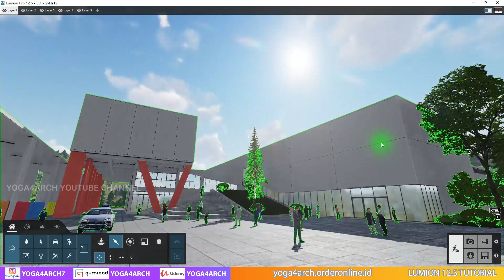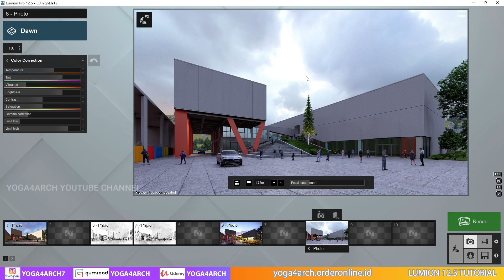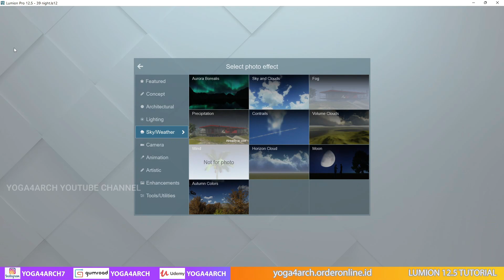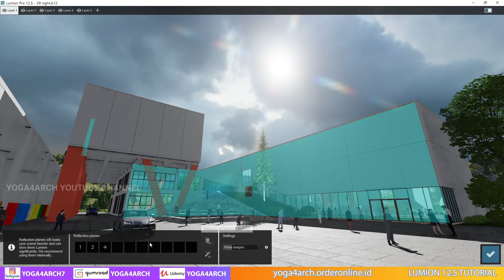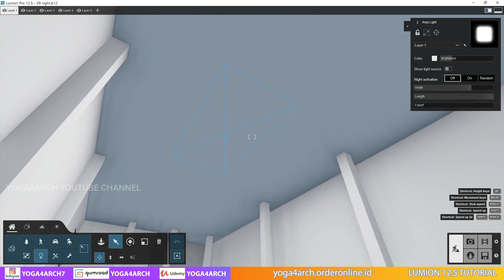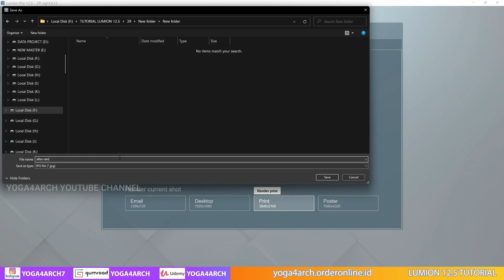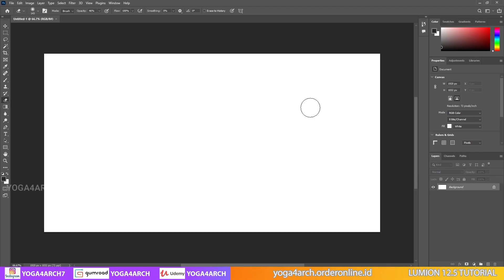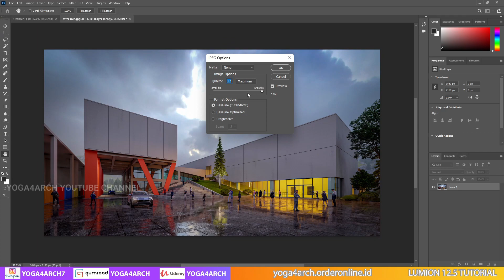LUMION 12.5 RENDERING TUTORIAL #12 AFTER RAIN EFFECT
Regards
Yoga Binhrar

00:00 Introduction
01:02 import model
02:17 tutorial
12:00 result

MY RIG/PC: INTEL I9 9900K RAM TRIDENTZ 64 GB VGA RTX 3090 24 GB